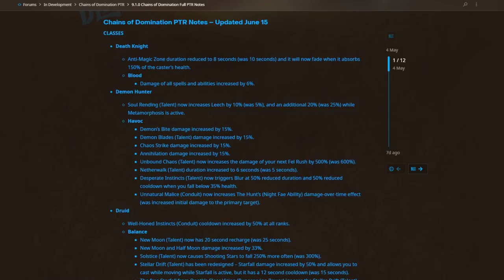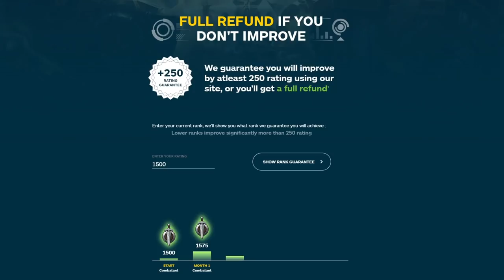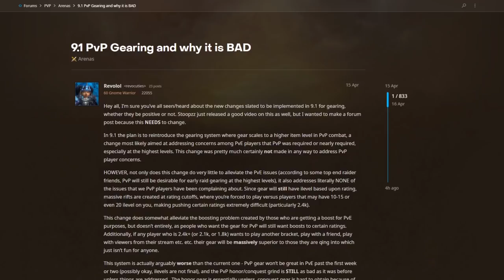THE BIGGEST 9.1 CHANGES - PATCH NOTE REVIEW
0:00 - Intro
2:06 - Mistweaver Monks
2:48 - Ret Paladins
3:39 - Gladiator's Emblem Change
4:11 - New PvP Trinket
4:34 - Mages
5:56 - Death Knights
7:09 - Feral Druids
8:01 - Demon Hunters
9:00 - Holy Paladins
9:59 - Rogues
11:35 - Warlocks
12:37 - Hunters
13:19 - Item Level Scaling
13:52 - New Legendaries
14:35 - Soulbinds
15:43 - Outro

Concepts: wow, world of warcraft, shadowlands, wow shadowlands, arena, wow pvp, 9.1, ptr, patch